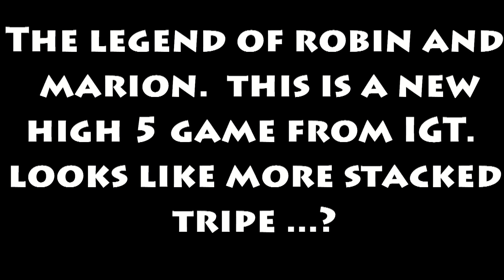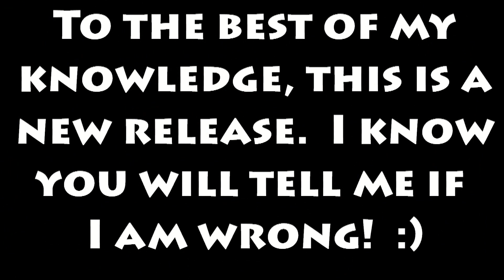IGT / High 5 - The Legend of Robin Hood and Marion! Fail! *** First Look ***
There are many seasoned slot players who likely will not give this game a second look.  It appears to be another low volatility stacked symbol release from High 5 (released by IGT to casino floors).  No doubt, there are many casual slot players who will give this a try.  I gave it a shot for you!